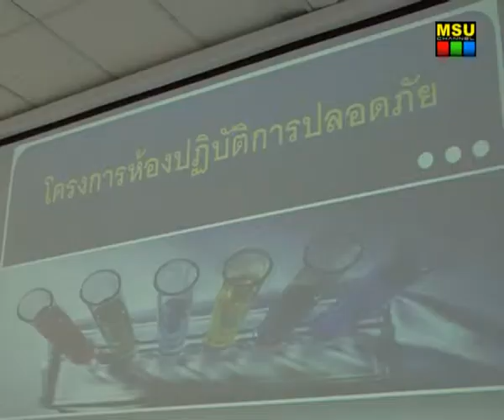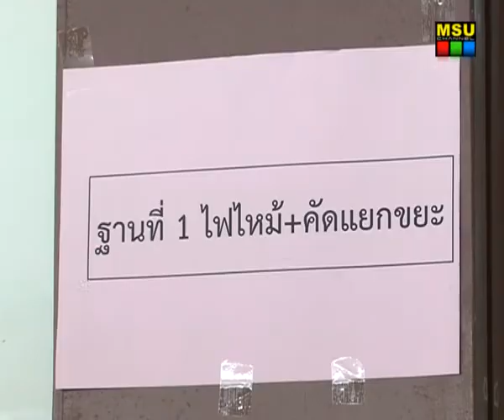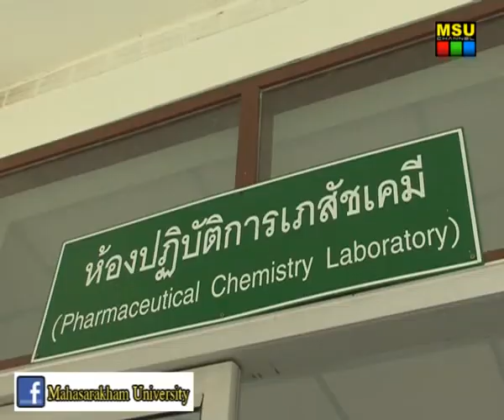มมส จัดอบรมเชิงปฏิบัติการในโครงการ "ห้องปฏิบัติการปลอดภัย"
เมื่อวันที่ 24 ตุลาคม 2556 เวลา 09.00 น. กลุ่มวิชาวิทยาศาสตร์ทางเภสัชศาสตร์ คณะเภสัชศาสตร์ มหาวิทยาลัยมหาสารคาม ได้จัดอบรมเชิงปฏิบัติการในโครงการ "ห้องปฏิบัติการปลอดภัย" แก่นิสิตเภสัชศาสตร์ชั้นปีที่ 2 และบุคลากรผู้มีหน้าที่ในห้องปฏิบัติการเข้าร่วมอบรมจำนวนกว่า 110 คน  ณ ห้องปฏิบัติการทางเภสัชศาสตร์ อาคารเภสัชศาสตร์สิรินธร จัดขึ้นเพื่อให้นิสิตและบุคลากรเกิดความรู้ ความเข้าใจ ในระเบียบข้อปฏิบัติการใช้ห้องปฏิบัติการ และเกิดทักษะการใช้อุปกรณ์ เครื่องมือวิทยาศาสตร์เบื้องต้นอย่างถูกต้อง

ภาพ : แสงเทียน วงษาเวียง
ข่าว : พัฒนะ พิมพ์แน่น
วิดีโอ / ตัดต่อ : พัฒนะ  พิมพ์แน่น
เสียงบรรยาย : พัฒนะ  พิมพ์แน่น